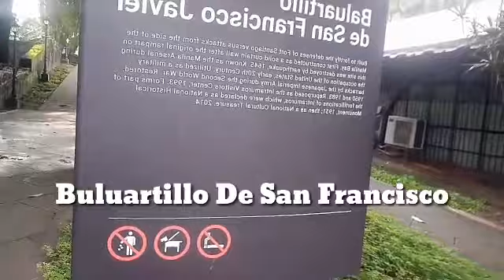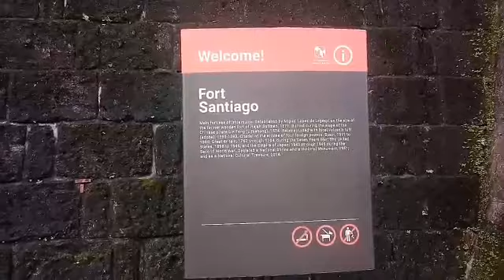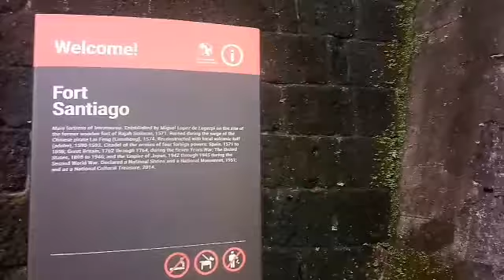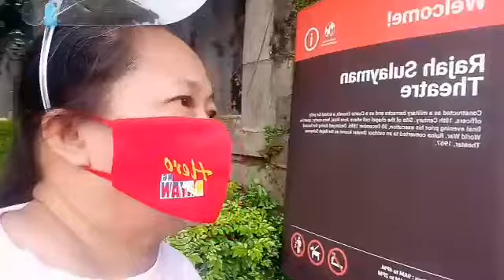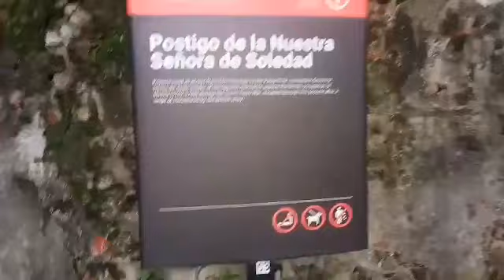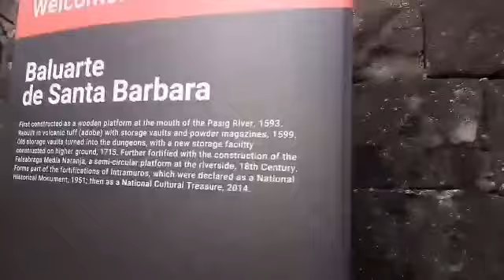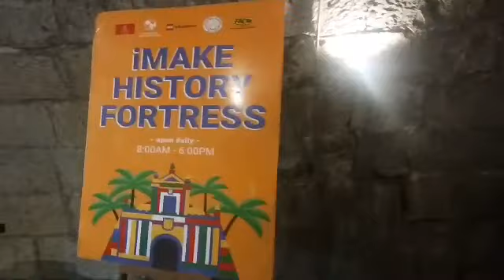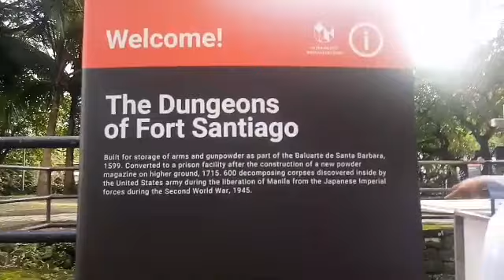Afternoon Walk At Fort Santiago Intramuros Manila /@PHILUS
This is my afternoon walk at intramuros manila. The place is one of our tourists spots in our country. This is located in intramuros manila. I hope you watch this until the end and i wish you will also learn from my vlog espcially if you haven't visit the place . Thank you so much guys. God bless us .